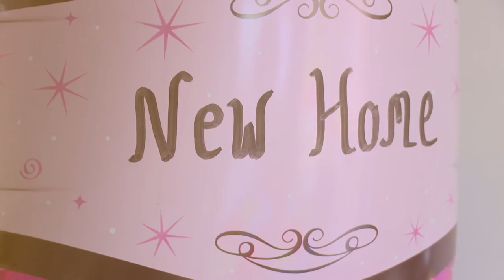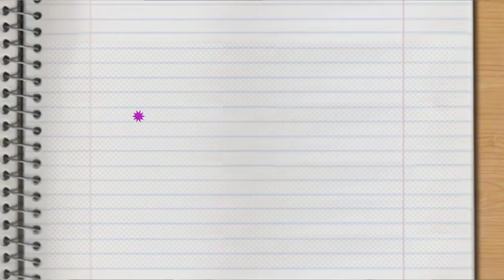Catch Up With Amber | Teen Mom UK 3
Catch up with what Amber and Brooklyn have been up to since Teen Mom UK series two, and how things are going with Ste...